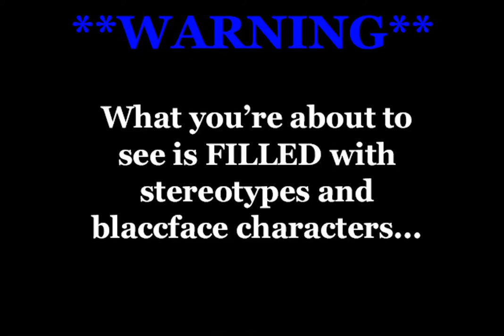Blah Blah Blah(produced by Haaga)(AMV)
As a way to promote THIS NEW SINGLE DROPPING NEXT MONTH, I give you the Animated Music Video for BLAH BLAH BLAH produced by Haaga.
What better way to visualize this song than with a CLASSIC work by Ralph Bakshi, COONSKIN *please don't sue me*. Long story short, people talk to much and I'm not here for that... I'm here for the action.

Blah Blah Blah by Rap God TDM
Produced by Haaga
Executive produced by Angie for Deep World LLC & Deep Sweets LLC

IvyLeagueLife LLC